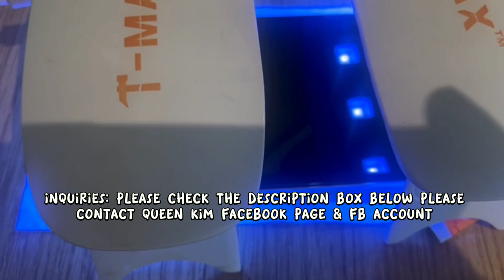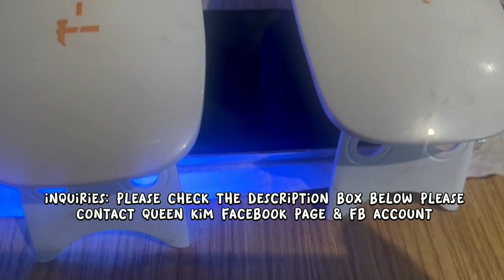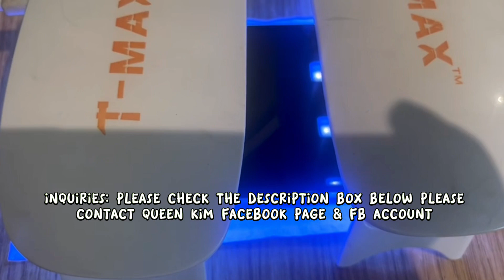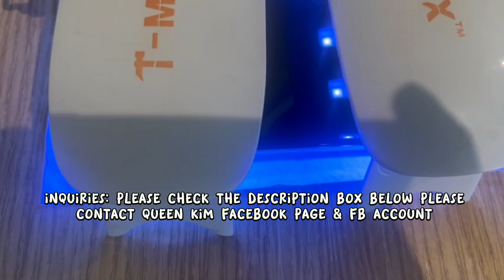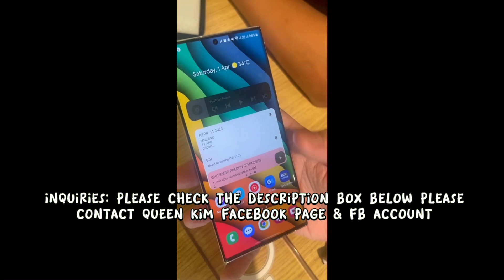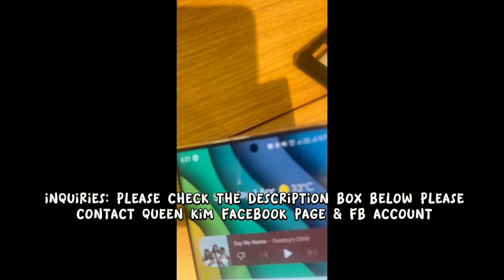Samsung S23 Ultra | Best Screen Protector with fast fingerprint/biometrics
UVDomeTemperedGlass
Queen Kim : Glossy or Matte UV Dome Glass Installation for Samsung S23 Ultra

THUMBS UP! Once again Thank you so much Queen Kim for my T-Max UV Dome Tempered-Glass. Napaka SMOOTH!!

Maraming Salamat Queen Kim for my  UV Dome Tempered-Glass! Grabe di kayo magsisi ang ganda ng pagkaka install ng T-Max UV Dome Tempered Glass sa phone ko. Poging Pogi na naman ang Cellphone ko lalo na ngayun dahil Glossy type na naka ginamit na UV dome tempered glass sa phone ko. . Sulit na sulit pa kasi may kasamang pang FREEBIE na case for my phone. Highly Recommended especially kung CURVE DISPLAY ang phone mo.

My Vlogging Gears:
Video Editor: Kinemaster
Camera Phone: Huawei Nova 5T Smartphone